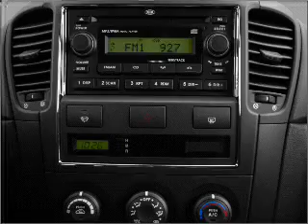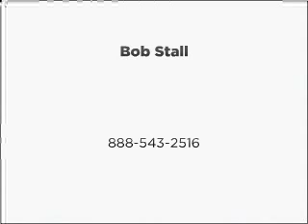2007 Kia Sorento - La Mesa CA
Year: 2007
Make: Kia
Model: Sorento
Trim: EX
Engine: 3.8 liter 6 cylinder 24 valve
Transmission: 5-Speed Automatic
Color: Silver
Mileage: 61066
Address:
7601 Alvarado Rd